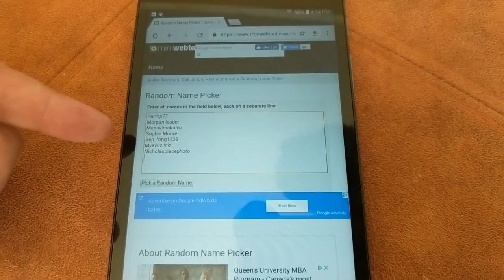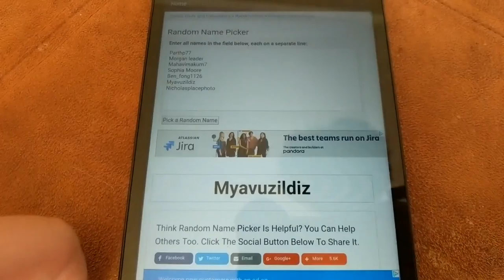Vlog 13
Vlog update and announce the winner of the google home giveaway!